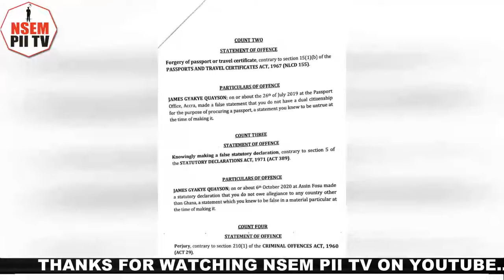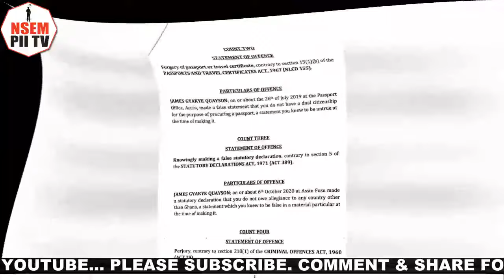Ayɛka!! Tsatsu gets emotional in court as Gen Legal Council throws out application against Odame